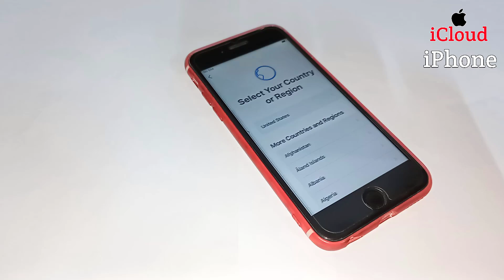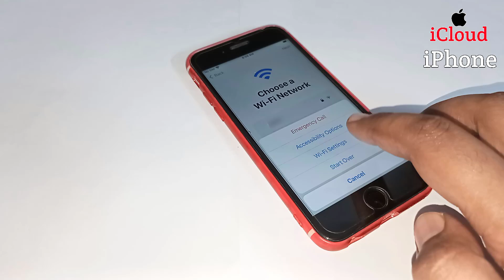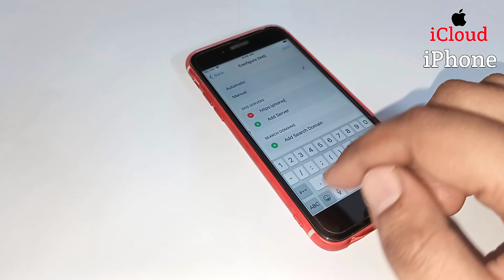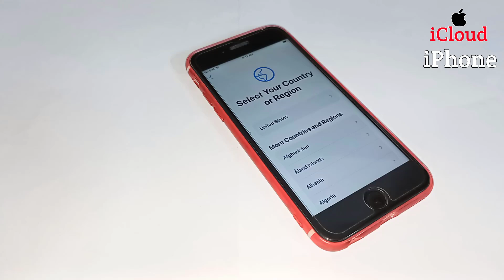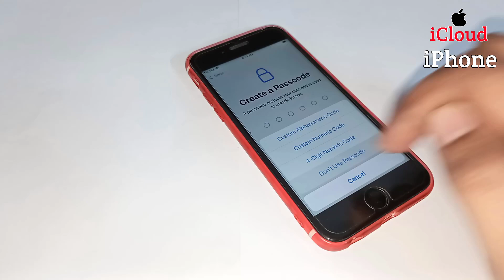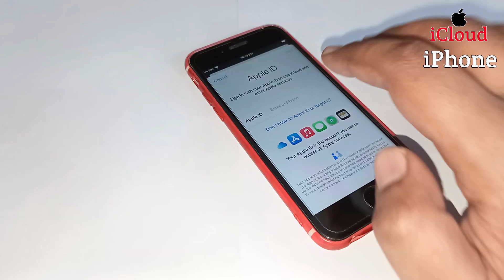iPhone Locked To Owner Remove iPhone iCloud Removal iPhone Activation Lock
How To Unlock iCloud Locked iPhone. How To Unlock Activation Lock. Unlock Activation Lock Without Apple ID. Easy Way to Unlock Activation lock From iPhone/iPad With All Models Apple iPhone 14 Pro max/ iPhone 13 pro max/ 13 pro/12 pro max/11 Pro/XS Max/XS/X/SE/8 Plus/8/7 Plus/7/6s/6 Plus/6/5s/5/5c/4s/4, In This Method Support any iOS Version, The Method is Completely Unlocked Video Activation Lock With Success Proof. Cover Topic: How to unlock icloud activation lock iphone 14 pro max How to unlock icloud activation lock iphone 13 pro max How to unlock icloud activation lock iphone 12 pro max How to unlock icloud activation lock iphone 11 pro max How to unlock icloud activation lock iphone xs max How to unlock icloud activation lock iphone 7 plus How to unlock icloud activation lock iphone 6s plus How to unlock icloud activation lock iphone 5s How To Unlock iPhone iCloud Lock How to unlock activation lock How to unlock iCloud lock How to remove iCloud Lock How to remove activation lock How to unlock activation lock without Apple ID Unlock iPhone Activation Lock Unlock iPhone iCloud iCloud Lock Unlock iPhone activation lock "Very Important Note" Please ignore all the Comments that involves Spam-web-sites, they are all pure Spam so I advice you simply Ignore Them. I Really Appreciate Your Support.Thank You Spams are NOT Allowed. Dear Friends 1.Subscribe✔️ 2.Like 20 Video✔️ 3.Share 20 Video✔️ 4.Comment Your IMEI on 20 Videos To Receive Answer✔️ 5.Leave Your Email if You Wish To✔️